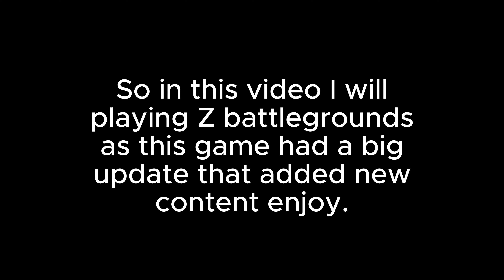Z battlegrounds new update showcase | Roblox 4k - 60 FPS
As you are aware, Z Battlegrounds received an update in this video. There are new moves for Vegeta, reworked Jiren Ultimate and added a new move for him, a new move for the Fusion Dance, new moves for Gohan, and added sorcerer from Sorcerer Battlegrounds.

UC69DdqQYolPnQF5aQdKKpTA

?sub_confirmation=1

ROBLOX is designed for 8 to 18 year olds, but it is open to people of all ages. Each player starts by choosing an avatar and giving it an identity. They can then explore ROBLOX - interacting with others by chatting, playing games, or collaborating on creative projects. Each player is also given their own piece of undeveloped real estate along with a virtual toolbox with which to design and build anything - be it a navigable skyscraper, a working helicopter, a giant pinball machine, a multiplayer "Capture the Flag" game or some other, yettobedreamed-up creation.
There is no cost for this first plot of virtual land. By participating and by building cool stuff, ROBLOX members can earn specialty badges as well as ROBLOX dollars ("ROBUX"). In turn, they can shop the online catalog to purchase avatar clothing and accessories as well as premium building materials, interactive components, and working mechanisms.